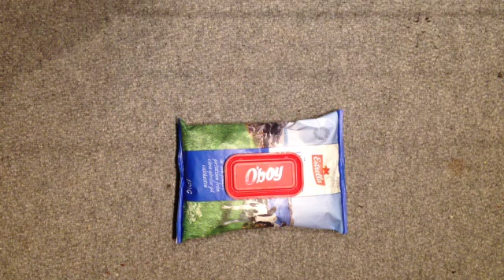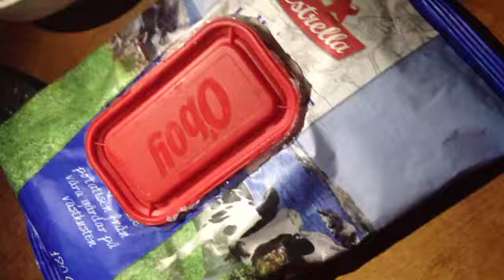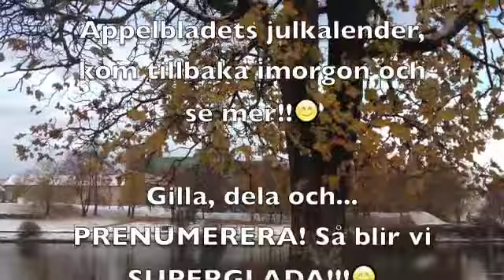DIY INBYGGT LOCK I CHIPSPÅSE || ÄB kalendern 7/12-2016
Det här är den sjunde videon i våran julkalender! Här visar vi ett jätte häftigt DIY, en chipspåse med ett lock! Använd den igen, och häll i andra chips när de gamla är slut! Hoppas ni gillar den! :) //Tove